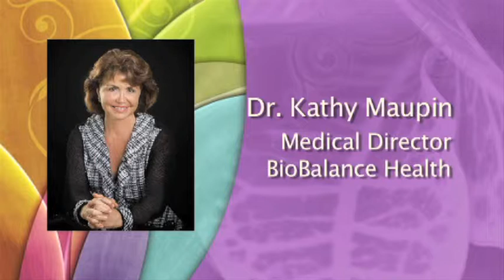Menstrual Cycles at Maturity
In thirty years of practice, I have learned that there are essentially two treatment goals that shape my focus in working with these women; one is to restore their hormone balance as best I can and if they are not yet menopausal, to rest the ovaries as much as possible. This week I am talking about the most common hormone problems women have before they reach 40, as well as discussing the realities of PMS and developing treatment strategies for symptoms of hormone imbalance before a woman turns 40.